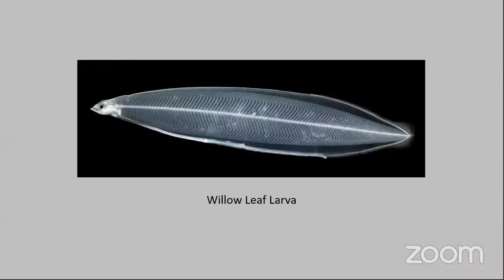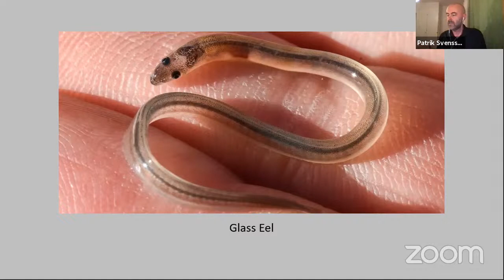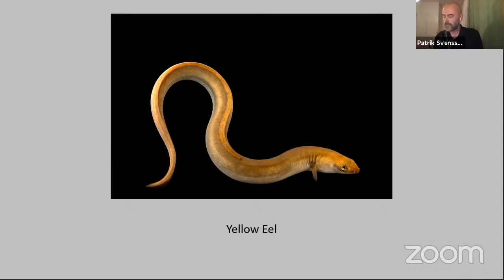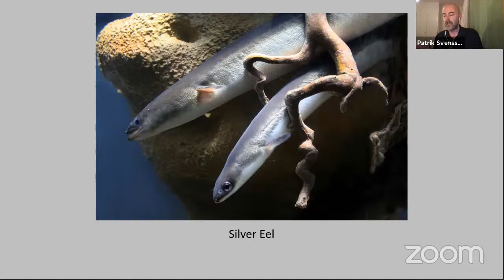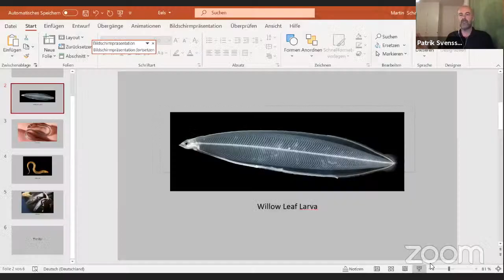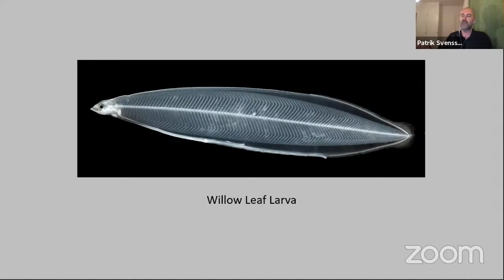Patrik Svensson: The Gospel of the Eels. A Father, a Son and the World’s Most Enigmatic Fish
The European eel, Anguilla anguilla, is one of the strangest creatures nature ever created. Remarkably little is known about the eel, even today. What we do know is that it’s born as a tiny willow-leaf shaped larva in the Sargasso Sea, travels on the ocean currents toward the coasts of Europe – a journey of about four thousand miles that takes at least two years. Upon arrival, it transforms itself into a glass eel and then into a yellow eel before it wanders up into fresh water. It lives a solitary life, hiding from both light and science, for ten, twenty, fifty years, before migrating back to the sea in the autumn, morphing into a silver eel and swimming all the way back to the Sargasso Sea, where it breeds and dies.

Patrik Svensson will talk about his quite unique natural science memoir The Gospel of the Eels, his ongoing fascination with this secretive fish, and also about the equally perplexing and often murky relationship he shared with his father, whose only passion in life was fishing for this obscure creature.

Patrik Svensson is an arts, culture and science journalist based in Malmö, Sweden.